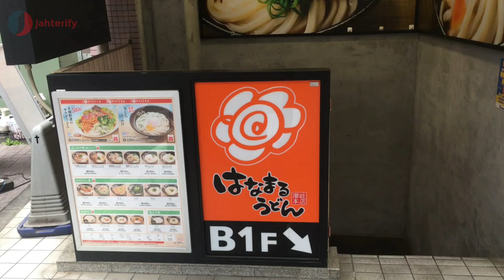Popular Japanese Dishes You Need to Try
Japanese cuisine offers a wide range of dishes that are not only delicious, but also visually appealing. Udon is a popular noodle dish made from wheatflour and served in a hot broth with various toppings such as tempura, vegetables, or meat. Ramen, on the other hand, is a flavorful noodle soup that can be found in a variety of styles and flavors, usually served withsliced pork, seaweed, and a boiled egg. Karaage, another must-try, is a Japanese-style fried chicken that is crispy on the outside and juicy on the inside. It is often served as an appetizer or a main dish with rice and vegetables. Other popular dishes include sushi, sashimi, and tempura, which are all known for their fresh ingredients and unique flavors. Whether you're a foodie or just looking to try something new, these dishes are sure to satisfy your taste buds and leave you wanting more. So head to Tokyo and indulge in these mouth-watering Japanese delights today!

Delicious Japanese Dish

Japanese cuisine
Ramen recipe
Homemade ramen
Japanese cooking tutorial
Easy ramen recipe
Authentic Japanese flavors
Ramen from scratch
Ramen noodle soup
Popular Japanese dish
Step-by-step ramen guide
Best ramen ingredients
Cooking ramen at home
Traditional Japanese ramen
Ramen broth recipe
Classic Japanese flavors